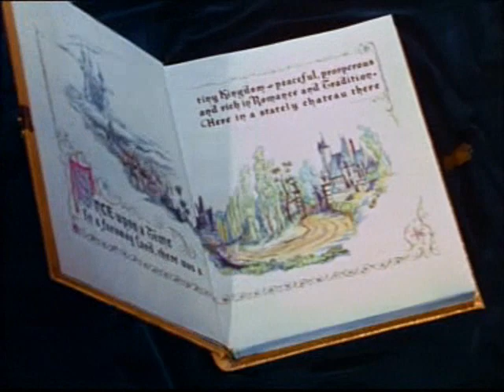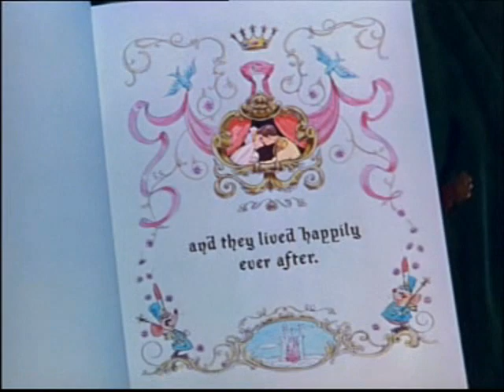Cinderella - Umbrella Remix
Okay, this is only the second video I've ever made and I was working with new software, so its not exactly great. Theres a lot of little bumps, but I think it turned out well overall. Rate and Post Comments Please!